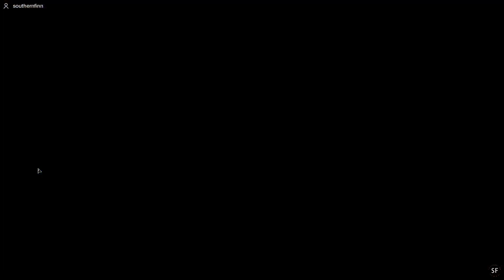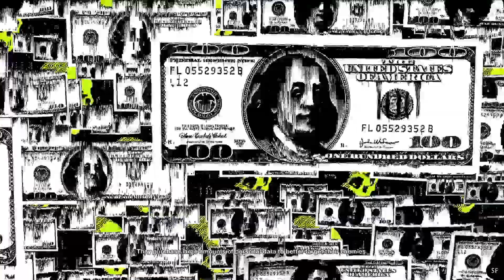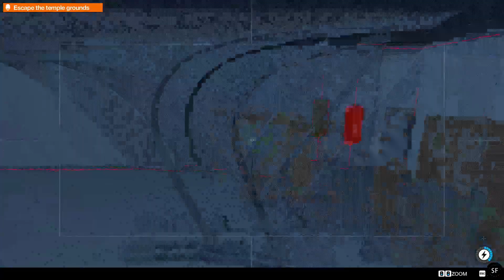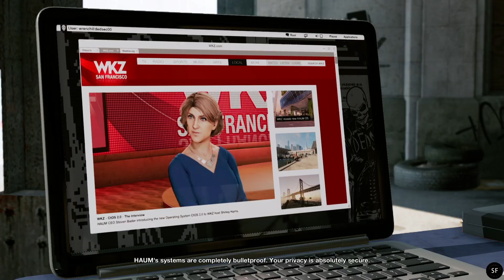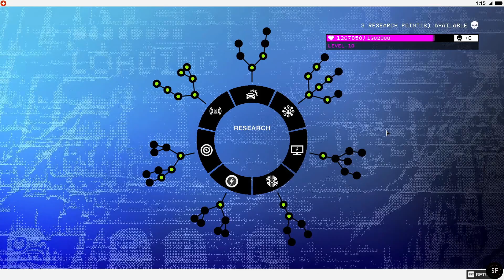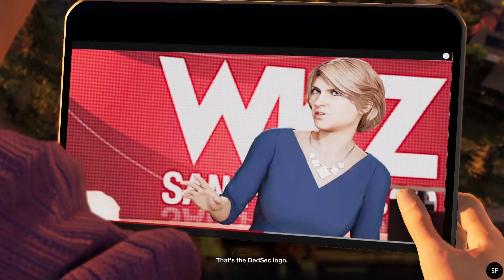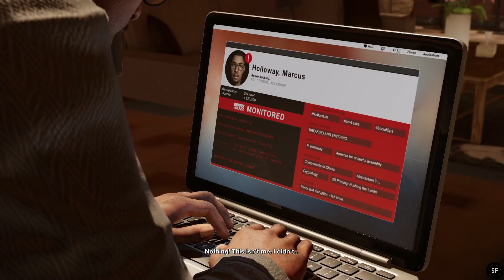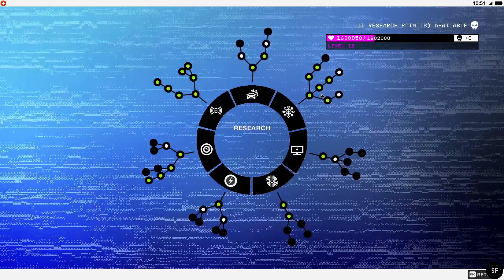Watch Dogs 2 - Part 6 - No Nudle but main and side missions today!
Today Marcus will be very busy doing main and side missions. They include some break ins, hacking, racing and a lot of other fun stuff. In the end it does not look too good for Dedsec but a new "old acquaintance" joins the force and suddenly everything seems to look a little bit better... (streamed live on twitch 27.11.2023)